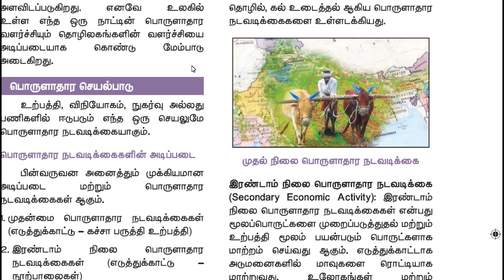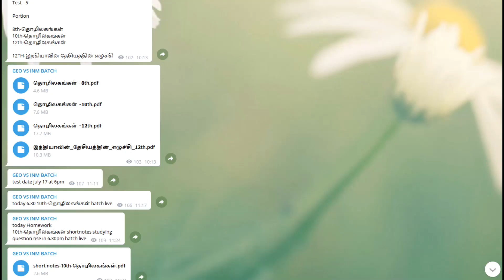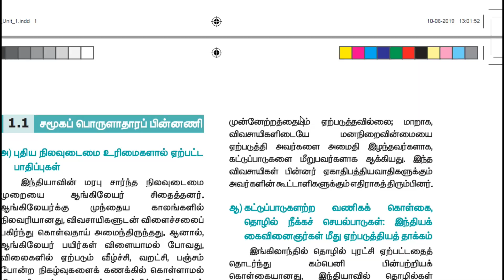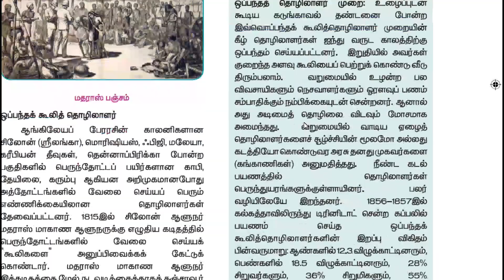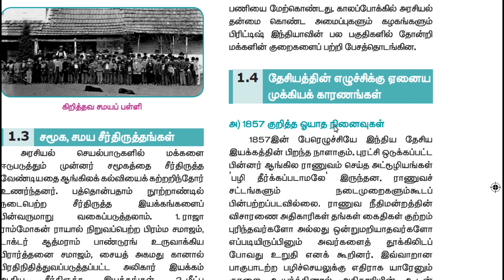💥TEST -5 PORTION I GEOGRAPHY VS INM 💥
இந்தியாவின் தேசியத்தின் எழுச்சி-12th